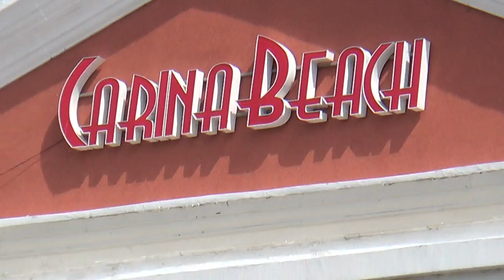Bulgarien Sonnenstrand Hotels am Strand - Hotel Carina Beach Strandhotel